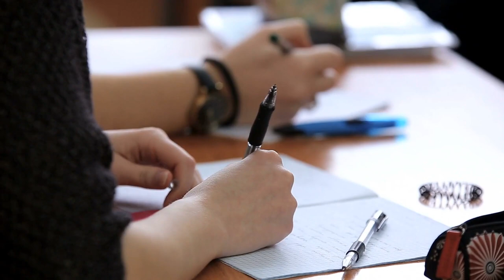Os efeitos incríveis dos COGUMELOS na prevenção de Câncer.